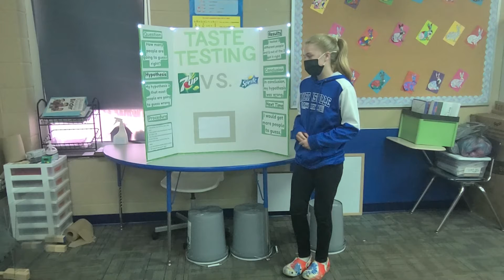6th Grade Science Fair